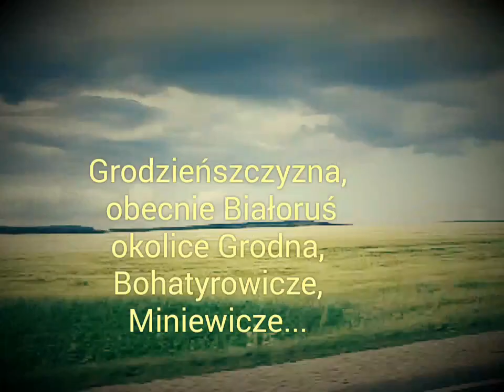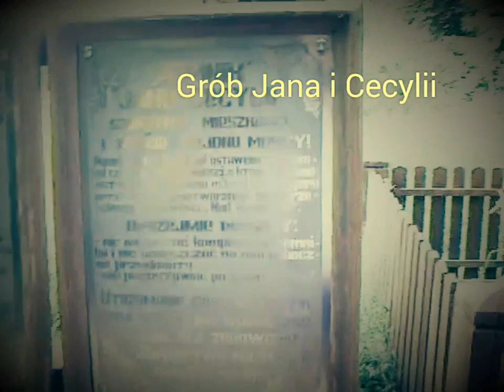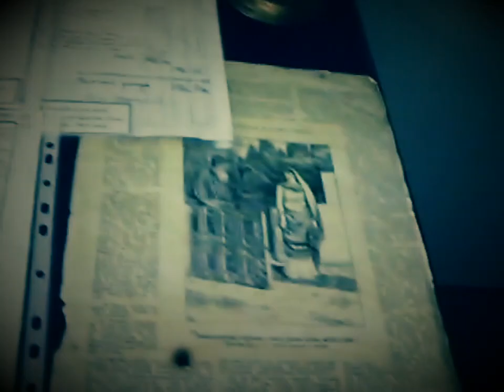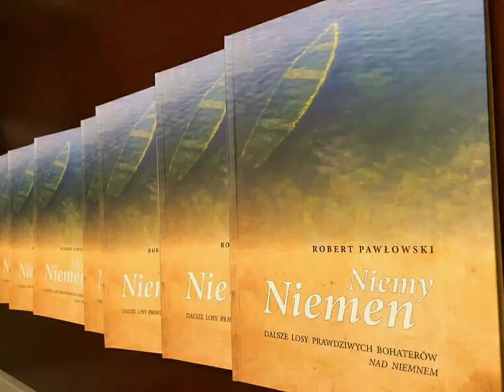Iwona Katarzyna Pawlak private making of z planu dokumentu:"Niemy Niemen" prod. Robert Pawłowski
Zapis prywatny I.K. Pawlak z planu produkcji dokumentu - skrót wyprawy do Grodna i okolic na zaproszenie autora książki pt."Niemy Niemen"  pana Roberta Pawłowskiego oraz zaproszonych twórców filmu i serialu "Nad Niemnem" w reż.Zbigniewa Kuźmińskiego.

  Twórcy odwiedzili miejsca związane z autorką powieści Nad Niemnem oraz poszukiwali prawdziwych  postaci , będących prototypami  bohaterów powieści Nad Niemnem.

   Ekipa filmowa dokumentowała tę podróż w składzie: reż.Jarek Banaszek,operator Michał Rytel Przełomiec i dźwiękowiec -nieodżałowany św.pamięci Robert Adamowski oraz dziennikarz Artur Krasicki i fotosista Mieszko Piętka**

Premiera zrealizowanego dokumentu pt.NIEMY NIEMEN odbyła się  10 marca 2021 na antenie TVP 1. Film dokumentalny Niemy Niemen reż. Jarka Banaszka zdj. Michał Rytel Przełomiec producent Robert Pawłowski już dostępny na VOD TVP.
        Powyższy  making of z planu real. produkcji filmu Niemy Niemen zrealizowała prywatnie IK Pawlak.
Udział wzięli : Robert Pawłowski-autor książki "Niemy Niemen.Dalsze losy prawdziwych bohaterów Nad Niemnem" oraz aktorzy: I.K. Pawlak(Justyna),Adam Marjański (Jan Bohatyrowicz) Renata Kretówna (Kirłowa) , producent Piotr Dzięcioł (kierownik produkcji filmu NN) oraz Tomasz Tarasin (operator filmu NN). (R. I. P. 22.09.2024)

Od stycznia2022 Pawlak gra Gretę zielarkę w serialu historycznym TVP pt.Jagiellonowie" .Fragmenty filmów z udziałem IKPawlak dostępne na stronie aktorki

Profil aktorki dostępny  na międzynarodowym portalu
 E-TALENTA: